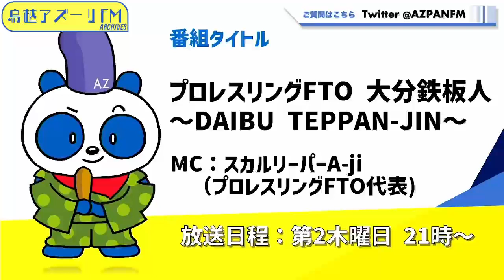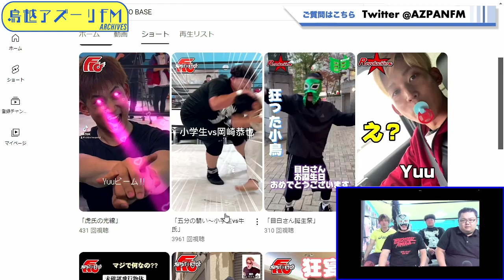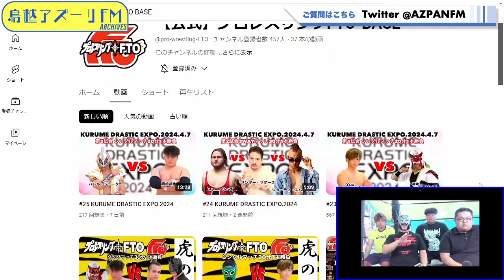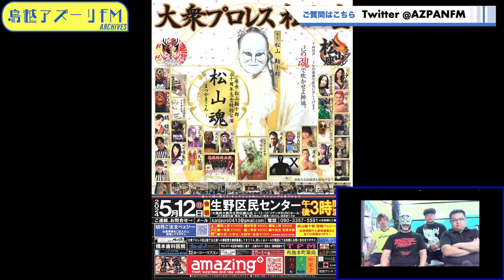2024年05月09日配信 プロレスリングFTO 大分鉄板人〜DAIBU TEPPAN JIN〜 MC：スカルリーパーA-ji（プロレスリングFTO代表) 出演メンバー：岡崎恭也、Yuu、ヒロ田北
MC：スカルリーパーA-ji（プロレスリングFTO代表)
出演メンバー：岡崎恭也、Yuu、ヒロ田北